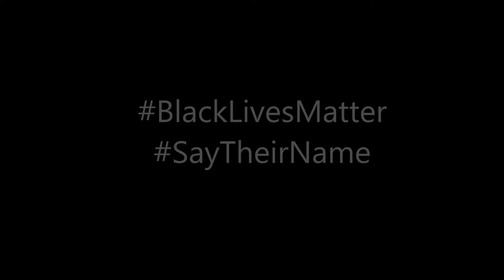Enough is Enough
We're tired of being murdered by those who took an oath to protect and serve us. Something's got to change. Use your platform, speak out, have conversations, be smart, be safe...TAKE ACTION!

If you'd like to get involved or get more information, here are some helpful links: